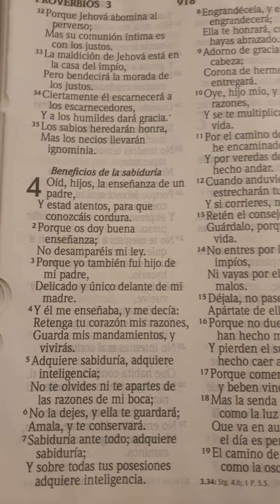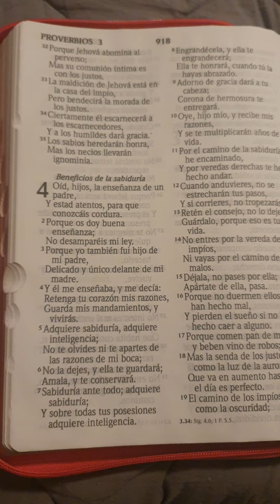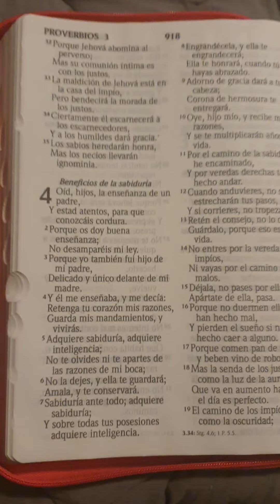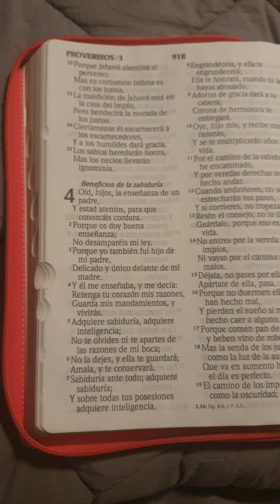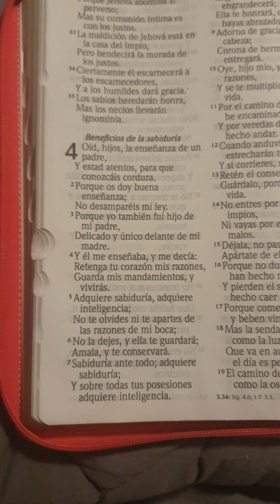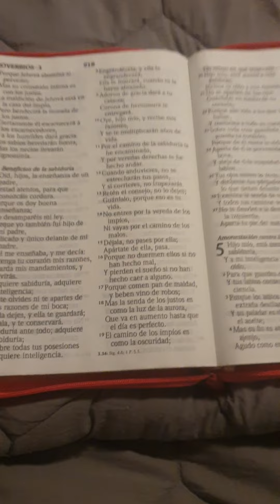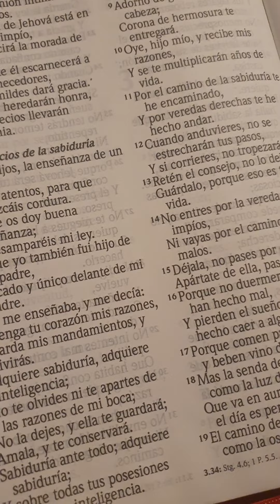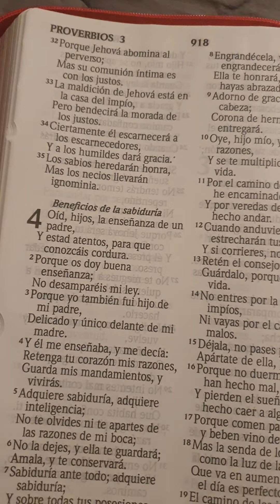Altar de oración y ayuno Tema:Crecimiento